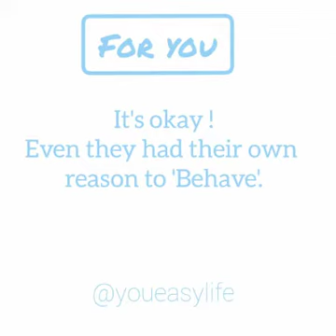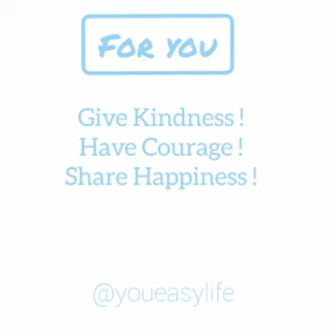For You!! Part 24